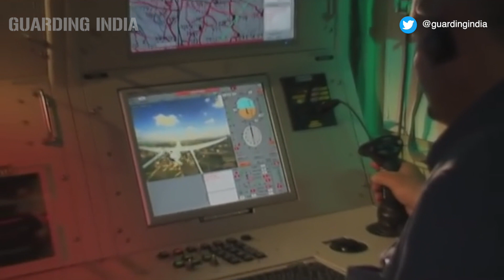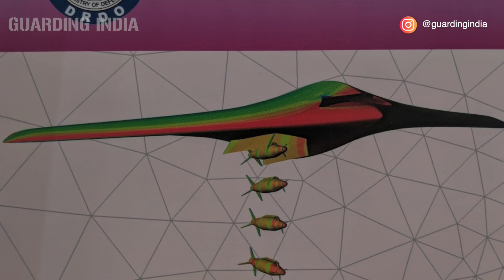What is Project Cheetah & Why is India Upgrading it's Heron UAV ? क्या है भारत का प्रोजेक्ट चीता ?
As you know that Indian Defence Ministry is about to approve Project Cheetah for upgrading all Heron UAVs used by the Indian Armed Forces. Project Cheetah is an important project for Indian Armed Forces as by this project Heron UAVs of Indian Armed Forces will get new generation capabilities. Therefore in today’s Guarding India video we will tell you all the details about Project Cheetah of the Indian Defence Ministry.